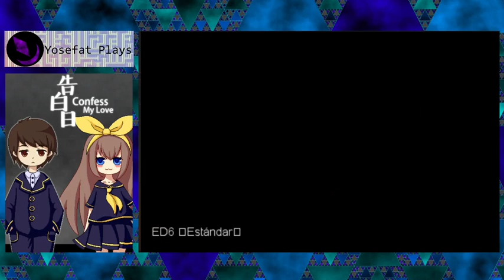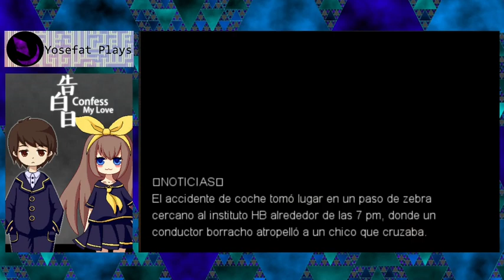Confess My Love (2017) {Español} - Playthrough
Curioso juego donde Willie trata de confesarse a Liza, la chica de la escuela que le gusta. Uno de los aspectos que más me llamaron más la atención es la presentación del juego con vista isométrica (El escenario y los elementos que lo conforman están acomodados en una estructura en forma de rombo), quizá no sea un elemento importante pero no conozco las herramientas para hacer productos en dicha forma y permite visibilizar bien todo el escenario. Otro dato por comentar (aunque es algo obvio si conoces la escritura, supongo) es que el juego fue hecho en china, el cual es un mercado del video juego del que casi no he conocido o identificado como tales fuera de uno o dos juegos famosos como Genshin Impact en el 2020.

Ahora hablando del juego en si nos muestra muchas variantes en las cuales uno puede confesarse para luego fallar en el intento, al inicio parece que el juego no va a nada y solo es coleccionar todos los finales diferentes, pero conforme se obtienen más finales, empiezan a aparecer detalles que apuntan a que las cosas no son tan simples como todo aparentaba cuando empieza a introducir algunos elementos de horror. El único defecto que le veo es que es bastante mala para explicarte su mecánica base, donde la mayoría de las respuestas dependen del tiempo (marcado de 0 a 5) en el cual intentes confesarte, descubrir eso me tomo bastante y algunos finales son algo obtusos de obtener y hacen necesario leer una guía, pero fuera de eso, una experiencia bastante disfrutable y cortita. Otro detalle para mencionar es que el juego tiene una especie de secuela de nombre Transparent Black, cosa que desconocía hasta recientemente con la publicación de este video.

"La historia toma lugar un día después de clases, cuando Willie decide confesar su amor a la chica de sus sueños, Liza. El teme ser rechazado, por lo cual dudará en varias ocasiones. ¿Debería reunir todo su valor para declarar su amor por ella?
Este es un juego corto que consta de 20 endings (20 finales distintos).
Cada uno de ellos es corto y no se tarda apenas cinco minutos en acabarlos.
La historia irá teniendo cambios sutiles una vez completes un nuevo final más."